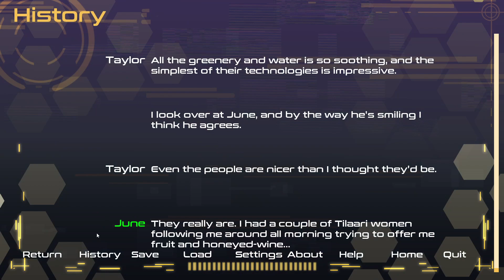Andromeda Six - Chapter Seven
A recording of me playing the visual novel Andromeda Six. Created by Wanderlust Games, it's a science fiction game set on a starship called Andromeda Six. You can choose to play as one of three species (human, Kitalphan, or Tilaari). Each race and gender can romance any of the potential love interests or none of them. It's still being developed, so the chapter to lock in a romance was the most recently released.

This game is available on Itch.io and hopefully soon on Steam